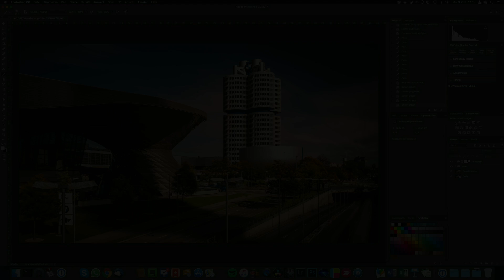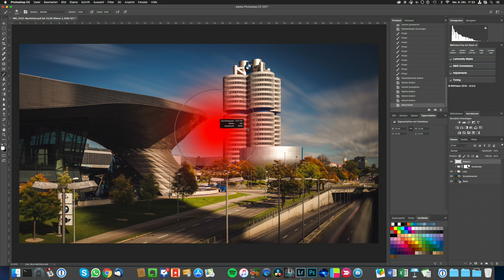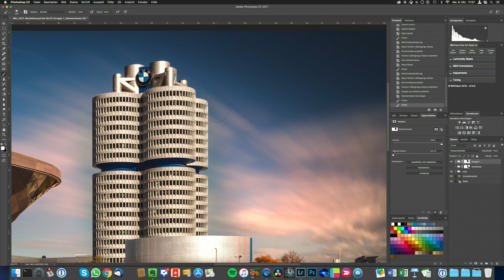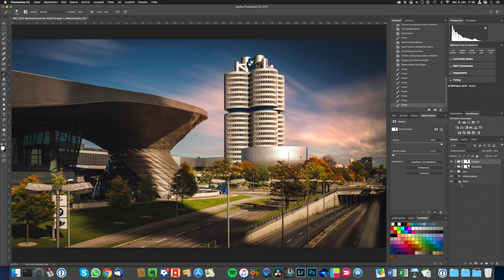FARBIG ABWEDELN FÜR REALISTISCHE LICHTEFFEKTE | erstelle beeindruckende Lichteffekte | QUICKTIP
Werbevideo
In diesem neuen Photoshop Quicktip möchte ich dir eine Technik zeigen, mit der du realistische Lichteffekte erstellen und deinem Bild damit ein dramatischeres Aussehen verleihen kannst.

Du benutzt dafür die Mischmethode "farbig abwedeln" um das Licht realistisch über die verschiedenen Strukturen eines Bildes zu legen und gleichzeitig kannst du die Farbe und die Stärke des Effekts stufenlos anpassen. Eine tolle Möglichkeit, um realistische Lichteffekte in jedes Bild einzubauen.

Hinterlass auch gerne einen Kommentar mit deinem Feedback. Ich freue mich, von dir zu hören!
Trage dich in meinen Newsletter ein und erhalte immer die neusten Updates, Rabatte & Sonderaktionen: